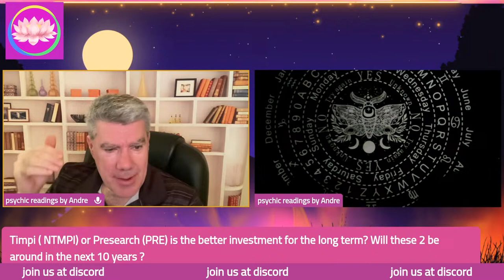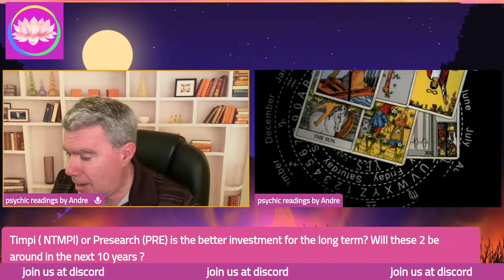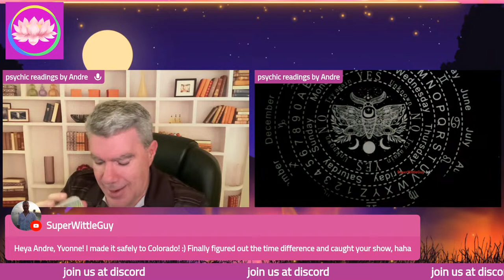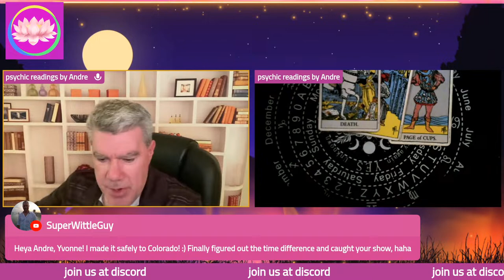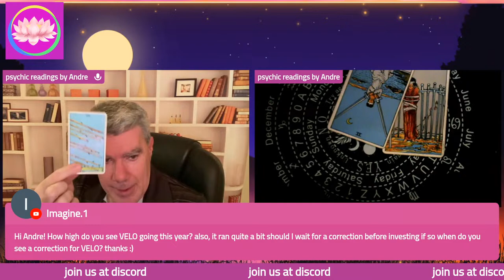Explore the Future: Virtual Reality Revolution Unveiled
The Metaverse Revolution: How Virtual Reality is Changing the Game
Step into the Metaverse Revolution with our latest video exploring how Virtual Reality is changing the game! Join us as we dive into the future of VR technology and its impact on society.
Join us for our live shows:
Tuesday at 5:30 pm Central
YouTube: Psychic Readings by Andre
Thursday at 5:30 pm Central
Saturday at 10 am Central
Rumble: Psychic Readings by Andre
Sunday at 10 am Central